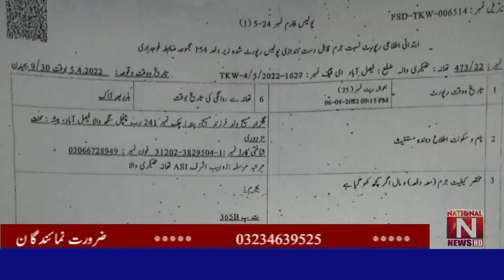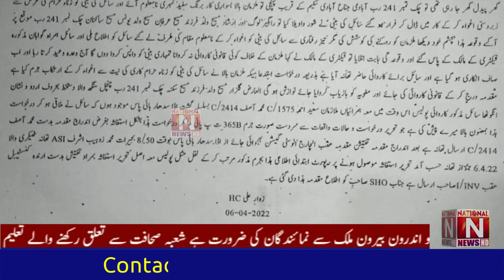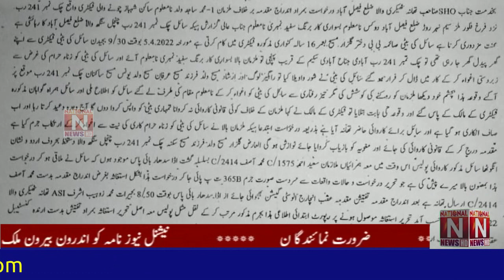Faisalabad main misihi bachion k aghwa ka silsila nhi ruk ska (National News Nama)